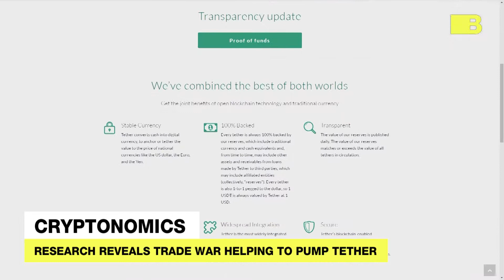U.S.-China Trade War Drives Tether To New Heights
According to a new report by Chainalysis one of the projects that’s reaping the benefits of the U.S.-China Trade War hostilities is Tether...